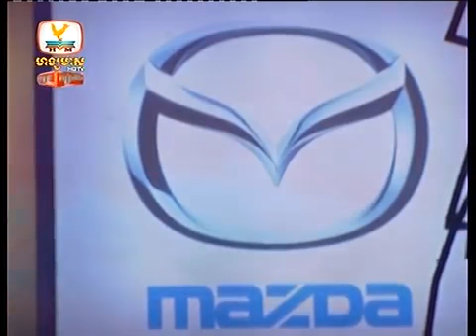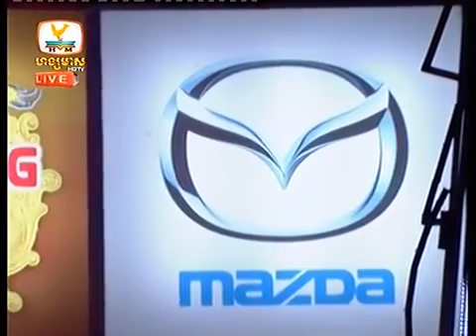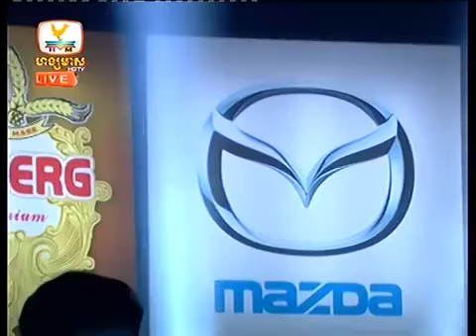Hang Meas HDTV Water Music 20 Dec 2014 Part 04 Zono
Hang Meas HDTV - Water Music 20-Dec-2014 Part 04 - Zono Khmer Realtime TV [Khmer Videos TV Record] Youtube ▷ Official KVTVR .

Hang Meas HDTV - Water Music 20-Dec-2014 Part 02 - Devith Khmer Realtime TV [Khmer Videos TV Record] Youtube ▷ Official KVTVR .

Hang Meas HDTV - Water Music 20-Dec-2014 Part 05 - Oeum Ron & Devith Khmer Realtime TV [Khmer Videos TV Record] Youtube ▷ .

Khmer Realtime TV [Khmer Videos TV Record] Youtube ▷ Official KVTVR Website ▷ Facebook .